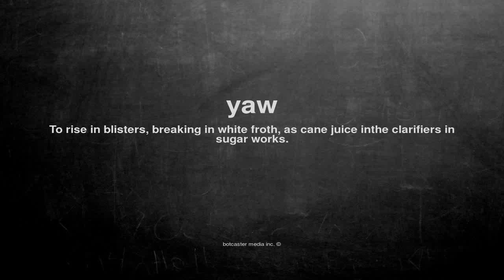What does yaw mean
What does yaw mean in English?